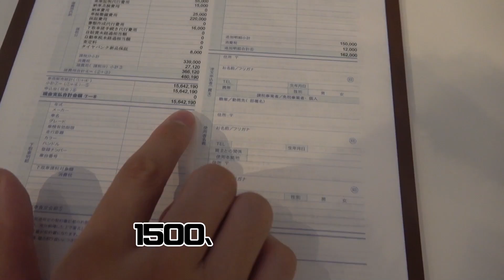高級車買いました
YONE MOTORS